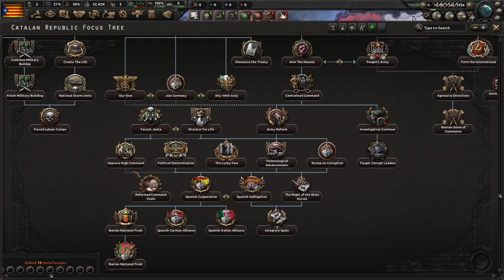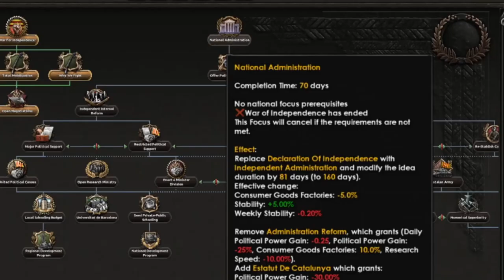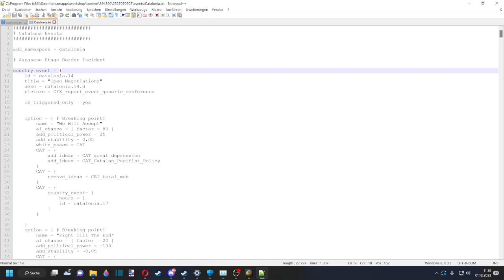How Catalonia defeated Spain and gained its freedom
My first video! Woohoo.
When Catalonia is angry, Spain should let them go - even in an hoi4 mod!
I'm German and speak English like a potato, but today we're testing the "Catalan War Mod" - that's guaranteed not to go wrong, right? right!?